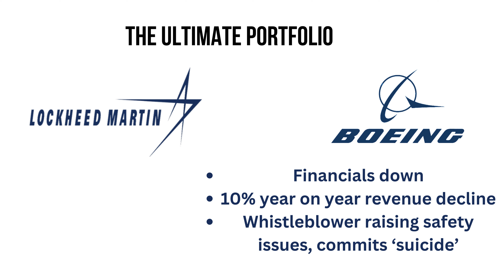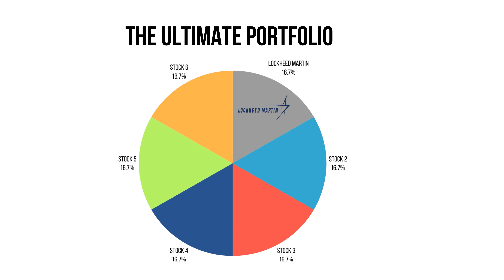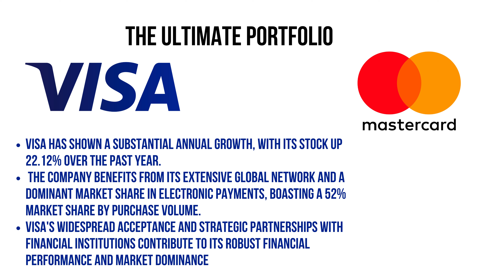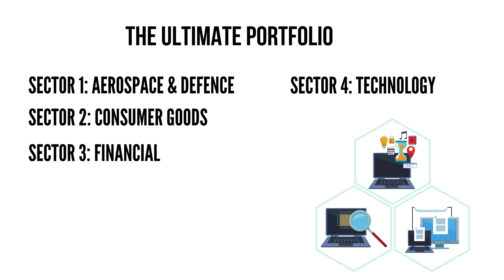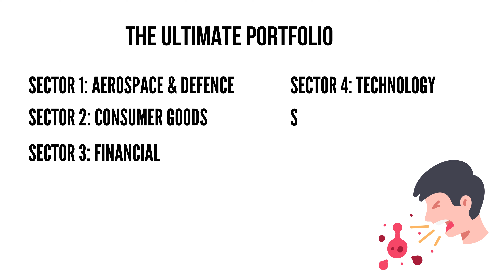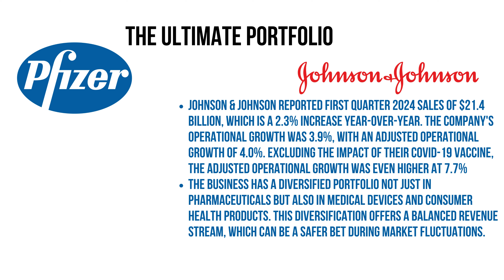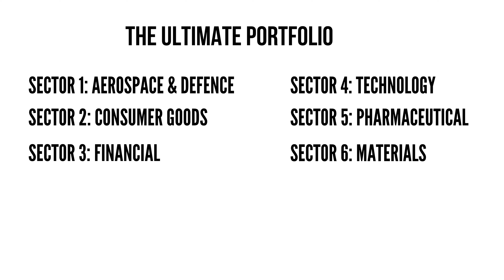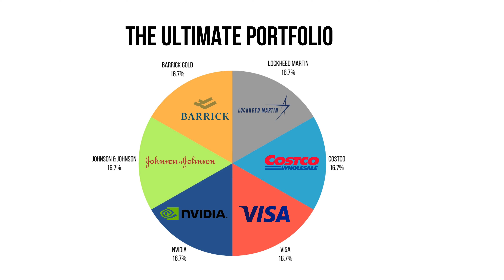Building the Ultimate American Stock Portfolio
In this video, we unveil "The Ultimate American Stock Portfolio," meticulously crafted from six vital sectors to help you diversify and potentially enhance your investment returns. Dive deep as we explore each sector, from technology and healthcare to finance and Materials, revealing top stock picks that stand out for their robust performance and strategic market position.

We'll break down the fundamentals, growth prospects, and market trends that make these stocks worthy of consideration for your portfolio. Whether you're a seasoned investor or just starting out, you'll find valuable insights that could help you make informed decisions in the ever-evolving stock market.

Additionally, we'll touch on how geopolitical events and economic policies impact these sectors, providing you with a comprehensive view that goes beyond mere numbers.